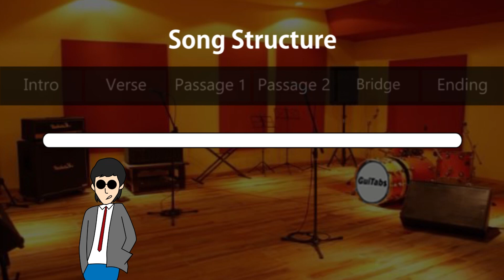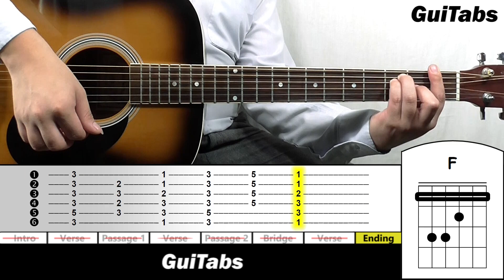How to play WHAT A WONDERFUL WORLD 🌎💗 - Louis Armstrong / Guitar Lesson 🎸 / GuiTabs N°187